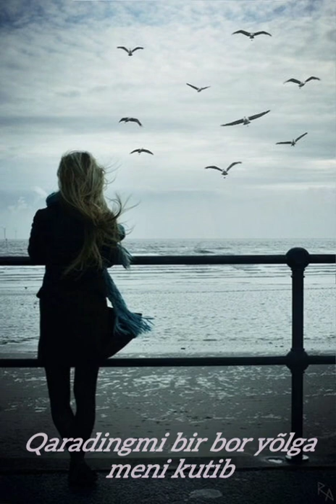Va nihoyat kettim izsiz hayotingdan...